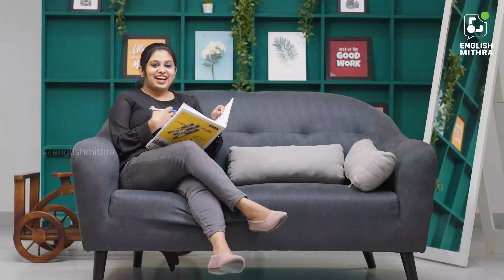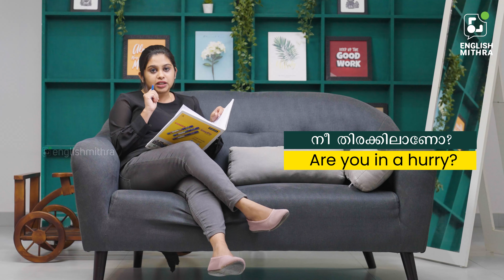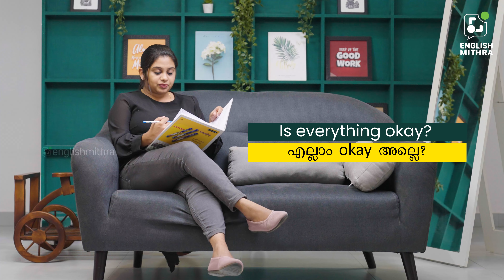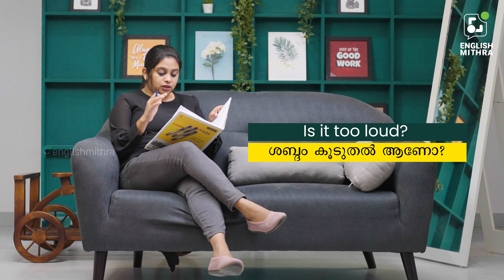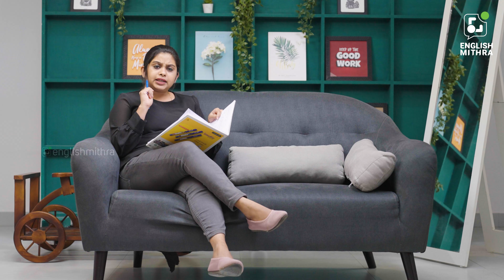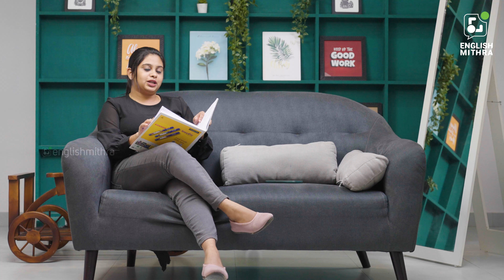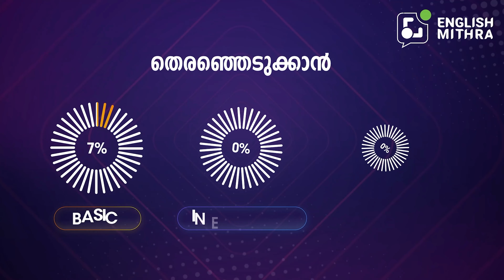25 Simple Daily Usage Expressions in English | Questions | Spoken English in Malayalam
25 Simple Daily Usage Expressions in English| Questions| Spoken English in Malayalam | English Mithra | ☎️ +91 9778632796

Here are 25 questions that you could use on a daily basis. Here's some extraordinary spoken English tips for you to speak English fluently and with confidence. This will not only improve your vocabulary but also help you speak like a foreigner. Moreover, you will get to ask these questions in your life almost everyday, and therefore it's pretty important to learn these questions. Watch the video to know more. Happy learning!

Office address :
English Mithra
2nd Floor, Kaybees Building,
Shenoy Road, Kaloor
Ernakulam-682017